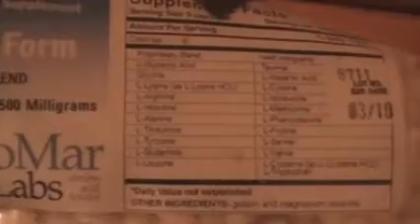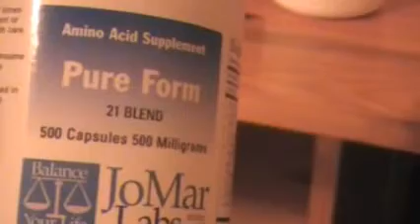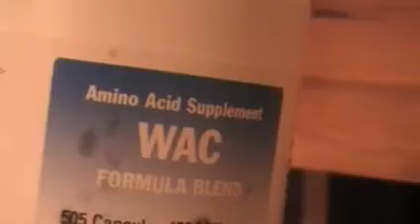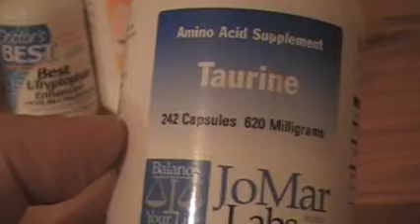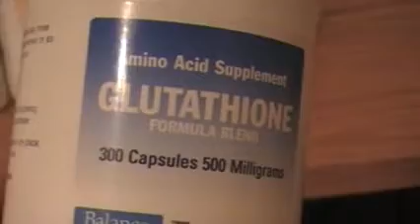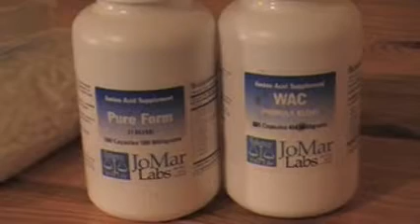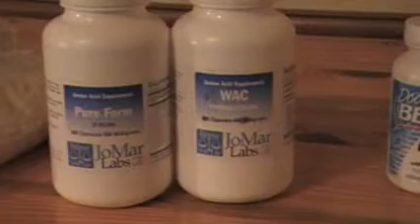Willy's Baggie:FreeFormAminoAcids Pt1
This is non-commercial material. It is one of a number of videos in regard to how my son Willy treated broad essential nutrient deficiency in himself. These videos concern amino acids, vitamins and minerals, essential fatty acids, and the other nutrient co-factors that Willy used to overcome ADHD diagnosis, classic bipolar symptoms, and weak and sickly health.